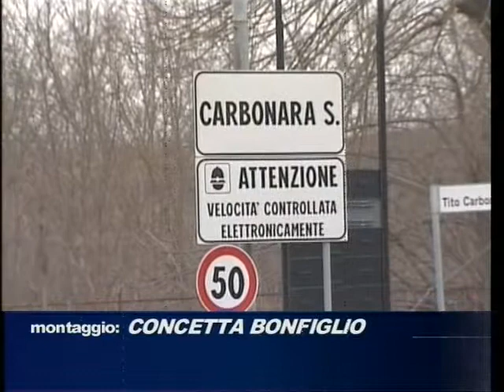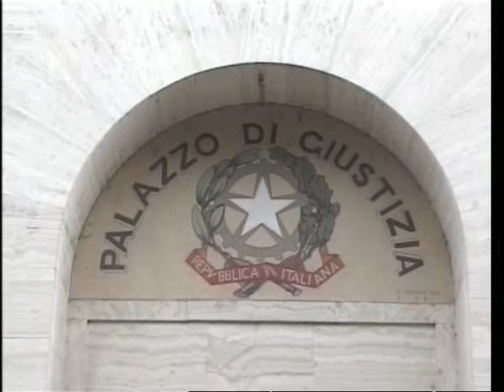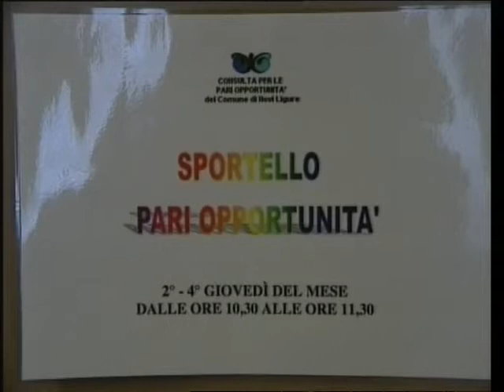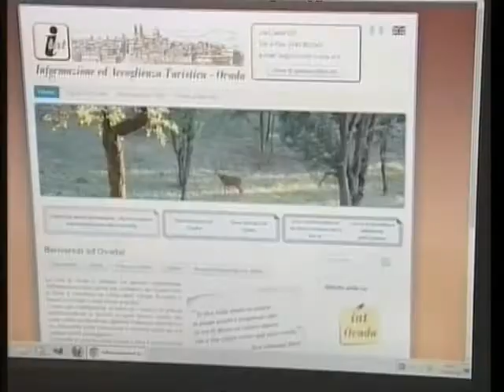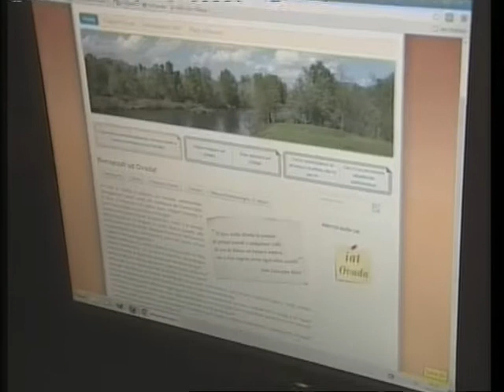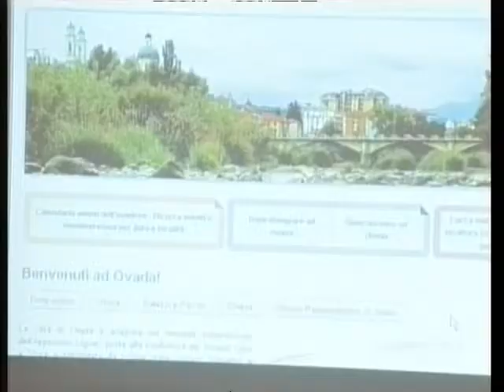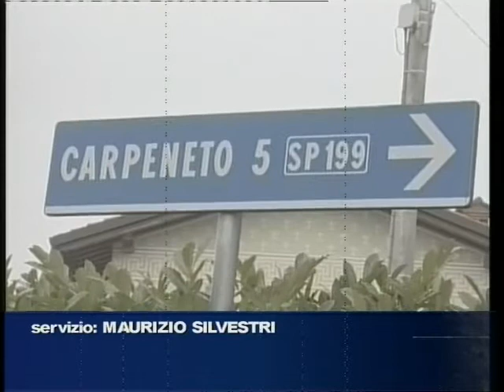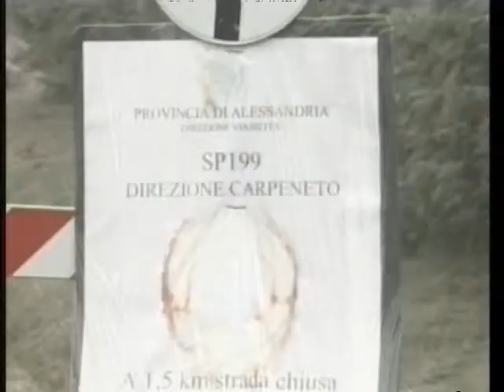TG AL 050315 H1900 A